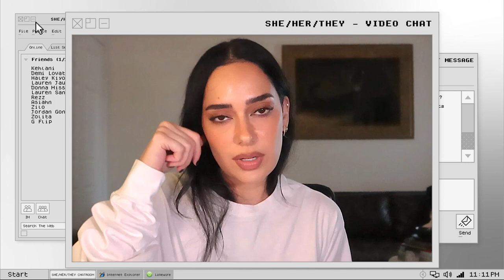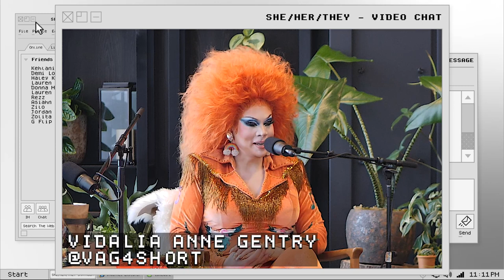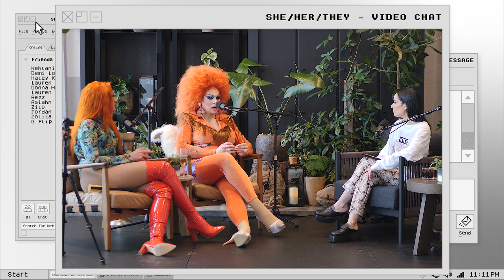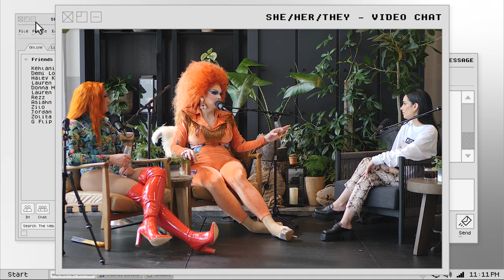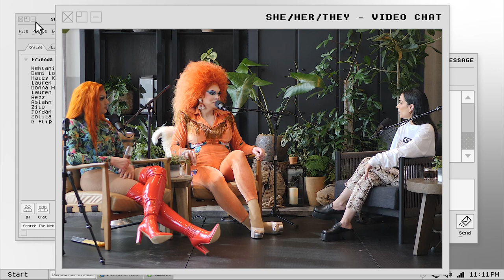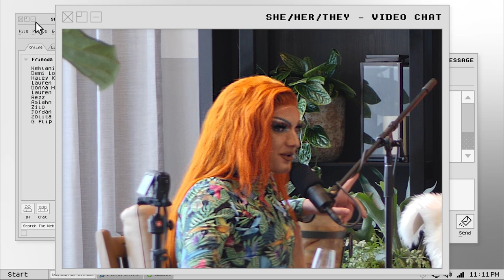DRAGS BANS AND HOW NASHVILLE IS STAYING STRONG | SHE/HER/THEY with KITTENS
KITTENS sits down with Nashville Drag Queen's, Vidalia Anne Gentry & Delta Granta to chat about how the attacks on LGBTQ+ rights and 'Drag Bans' have backfired on the bigots and how they've defied conservative societal pressure to become their most sparkly authentic selves.

NEW EPISODES ON WEDNESDAY'S WITH SPECIAL GUESTS EVERY OTHER WEEK:)

-She/HER/THEY @sheherthey
-KITTENS @iamkittens
-VIDALIA @vag4short
-DELTA GRANTA @deltagranta

Since language around gender/sexuality/identity is limited, nuanced, and ever evolving, some of the terms used here may become outdated. Please know our intention in this space is to be inclusive and validating of all marginalized identities. KITTENS is committed to learning the most appropriate terminology along with her guests, but just incase anyone gets it wrong...we apologize in advance and promise to do our best to stay on top if it. xo

CHAPTERS
00:00 Intro
09:29 What makes Nashville's drag & LGBTQ+ community unique?
13:45 The roll of the Church in drag
22:09 Political Games
26:42 How has the LGBTQ+ & drag community helped your self-liberation journey?
35:32 How people are staying positive through the chaos
45:46 Finding courage to be yourself
52:22 The power of community